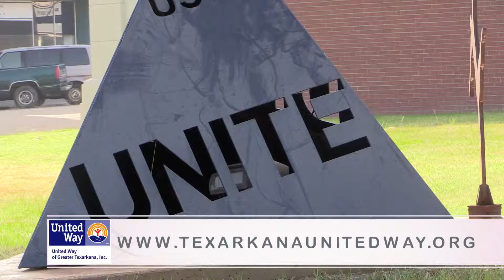United Way of Greater Texarkana 2015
This video is about United Way of Greater Texarkana 2015